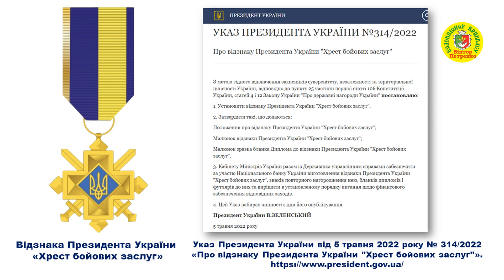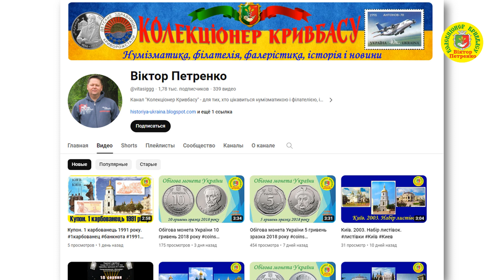Хрест бойових заслуг. Нагороди України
Поштова марка Хрест бойових заслуг. Нагороди України.

Вітаємо вас на каналі «Колекціонер Кривбасу»!
26 жовтня 2023 року Укрпошта вводить в обіг та вважається дійсною до оплати послуг поштового зв’язку в усіх відділеннях поштового зв’язку поштову марку «Хрест бойових заслуг».
Художня поштова марка «Хрест бойових заслуг» доповнює серію «Нагороди України», започатковану національним поштовим оператором у 1997 році. Загалом у рамках серії вийшло дванадцять марок із зображеннями найвищих відзнак України.
Автор дизайну відзнаки «Хрест бойових заслуг» – Олександр Лєжнєв.
Погашення марки «Хрест бойових заслуг» спеціальним штемпелем «Перший день» відбудеться на київському головпоштамті.
Слава Збройним Силам України! Героям слава!
Збираємо поштові марки і підтримуємо захисників України!!!
Монтаж звуку і відео - Петренко Віктор
Автор сценарію і чтец - Гурова Людмила
По матеріалам сайту Укрпошта.

Ви можете допомогти фінансово на розвиток каналу «Колекціонер Кривбасу». Картка Приватбанку 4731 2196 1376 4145 Петренко Віктор. Добрий день всім! У зв'язку з раптовим інсультом, (відібрало праву сторону руку і ногу), потрібне тривале лікування, дорогі ліки та реабілітація. З повагою, автор каналу «Колекціонер Кривбасу» Петренко Віктор Васильович.